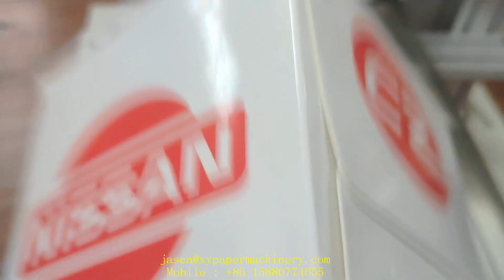Semi auto facial tissue napkin paper box sealing and packing machine